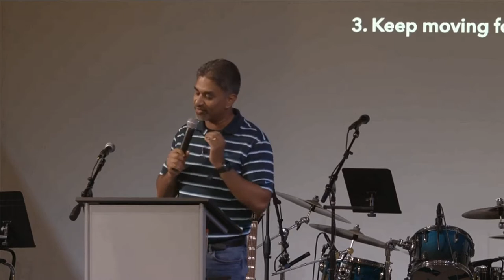The Persistent Widow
Sermon: The Persistent Widow
Text:  Luke 18:1-8
Speaker:  Charles George